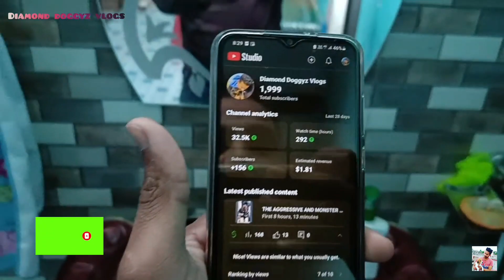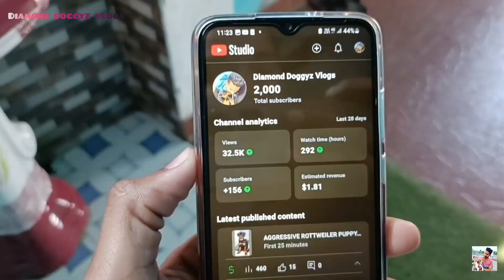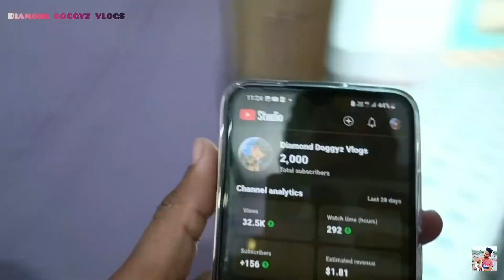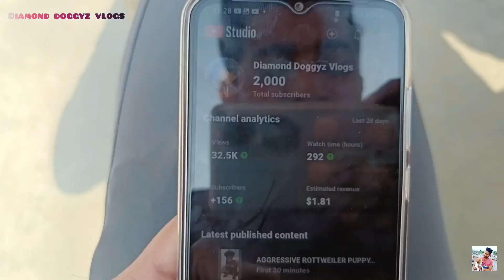THANK YOU FOR 2000 SUBSCRIBERS 🥹 MUMMY NE BHI DI BLESSINGS 😍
Quarries-

youtube subscriber count kaise kare youtube par subscriber count kaise kare
 youtube studio se subscriber count kaise kare youtube subscriber kaise badhaye
rottweiler puppies for sale
rottweiler puppy
Rottweiler puppies
rottweiler dog
rottweilers
rottweiler training
rottweiler attack
cutest rottweiler dogs
funny rottweiler
rottweiler compilation
rottweiler for sale
rottweiler funny
rottweiler 101
rottweiler types
rottweiler
rottweiler dog
rottweilers
rottweiler puppy
rottweiler puppies
rottweiler guard dog
rottweiler training
rottweiler dog breed
rottweilers attack
rottweiler protection dog
rotweiller dog
rottweiler 101
rottweiler dogs
rottweiler types
rottweiler facts
rottweiler channel
rottweiler femmina
rottweiler cucciolo
rottweiler dog breeds
a rottweiler
rottweiler tyoe
male rottweiler
rottweiler आहार
rottweiler kutya
rottweiler fight